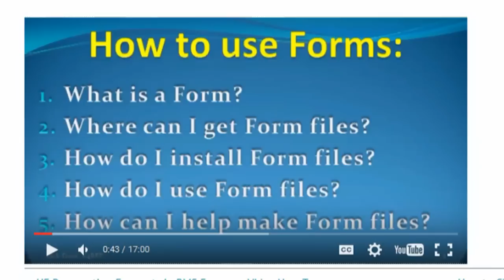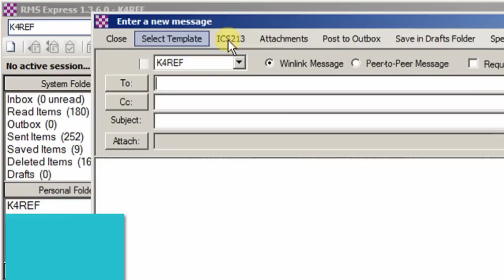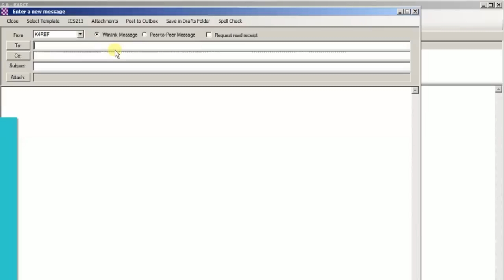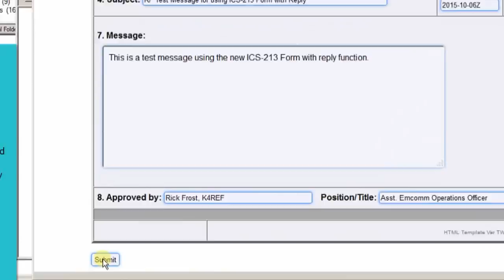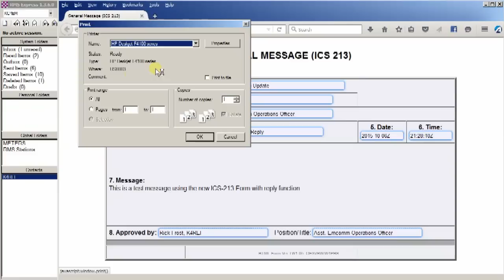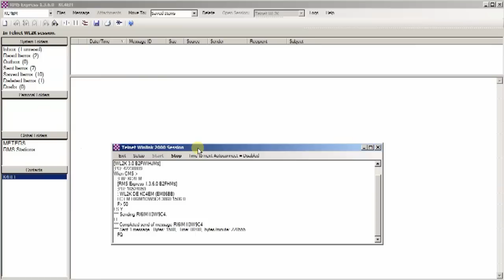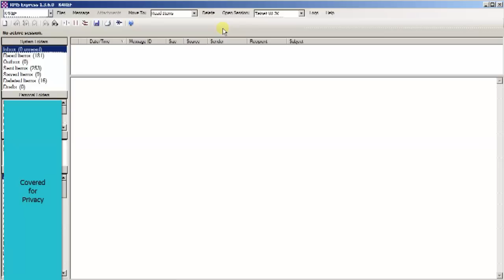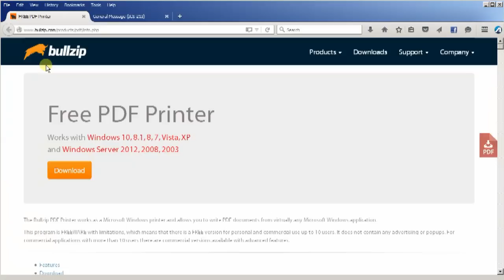Winlink - "How To Use The ICS-213 Two Way Form"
with RMS Express